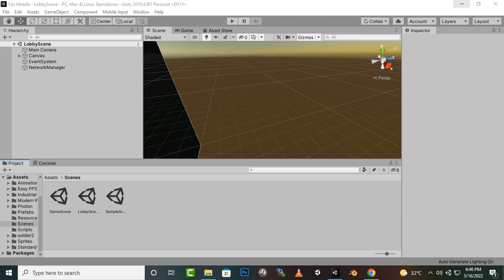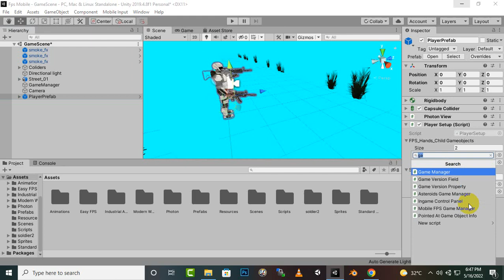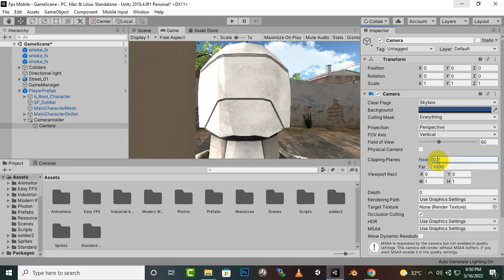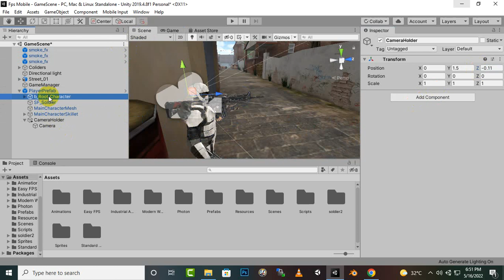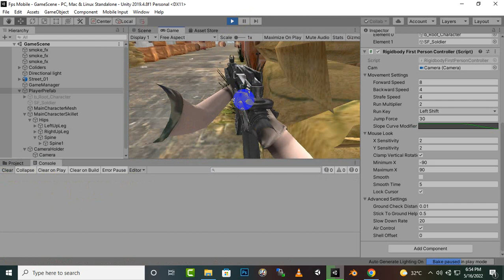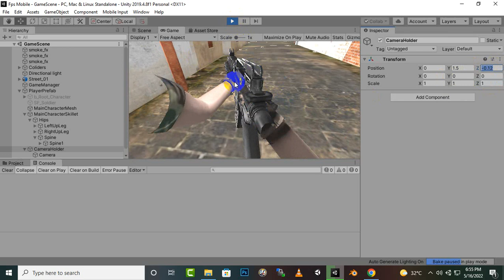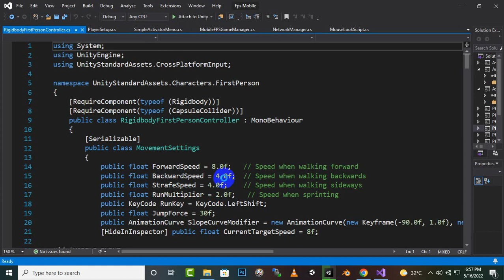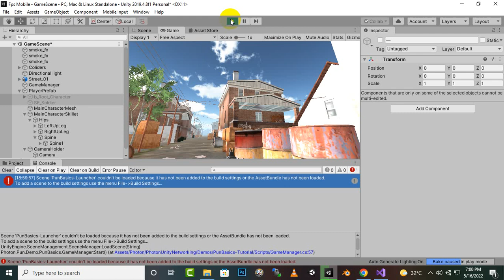Main Player Script Photon Unity #22 | FPS Mobile Multiplayer Complete Game Course Unity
Build an Mobile FPS Multi-Player Game with Photon PUN2 & UNITY

Have you ever dreamed about building your own First-person shooter game? Then you found the right course for you!

In this course, you will develop your own FPS multiplayer mobile game!
With our instructions, you will learn how to use and implement all these things:

Photon PUN2 - Learn to make multiplayer games with the best engine available for Unity!

Learn map building secrets and techniques used daily in the industry for competitive and arena-based games

Improve your game design skills through our design fundamentals and learn what makes a game fun

Get to know the simple steps it takes to turn your game into a mobile game, including touch controls and in-editor mobile testing.

Learn how to sync everything over the Network via Photon Pun’s built-in components